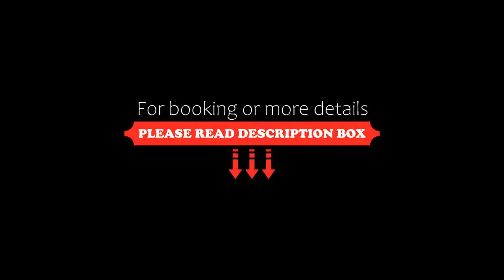Crowne Plaza Sheffield, an IHG Hotel, Sheffield, United Kingdom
About Property:
Situated 0.8 km from Sheffield Rail Station, the Crowne Plaza - Sheffield offers on-site parking for up to 240 cars. The hotel offers 24-hour room service, a restaurant and gym. Free WiFi is available throughout the hotel.
All the rooms at Crowne Plaza - Sheffield feature a flat-screen TV with satellite and cable channels, Sky Sports, tea/coffee making facilities and a desk. Complimentary toiletries are included in all the en suite bathrooms. Some rooms have a spa bath...
Property Type: Hotel
Address: Victoria Station Road, Sheffield, S4 7YE, United Kingdom
Searching For
1. Crowne Plaza Sheffield - an IHG Hotel - Sheffield - United Kingdom
2. Crowne Plaza Sheffield - an IHG Hotel - Sheffield - United Kingdom Address
3. Crowne Plaza Sheffield - an IHG Hotel - Sheffield - United Kingdom Rooms
4. Crowne Plaza Sheffield - an IHG Hotel - Sheffield - United Kingdom Amenities
5. Crowne Plaza Sheffield - an IHG Hotel - Sheffield - United Kingdom Offers and Deals
Audio Credit:
Track Title: Subway Dreams
Artist: Dan Henig